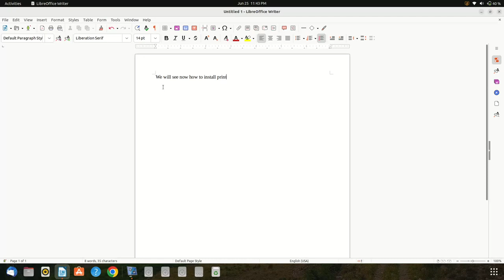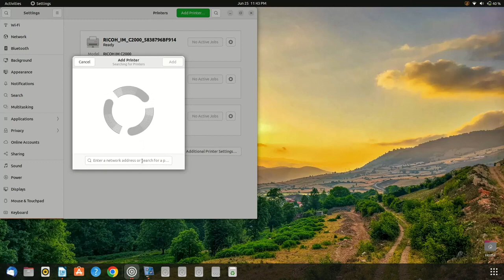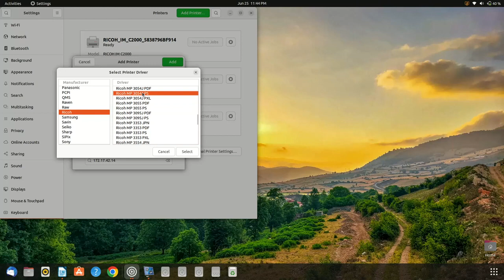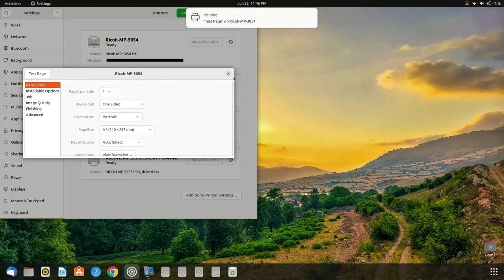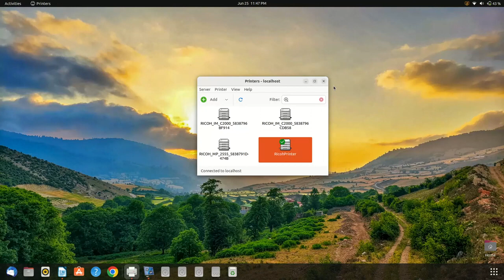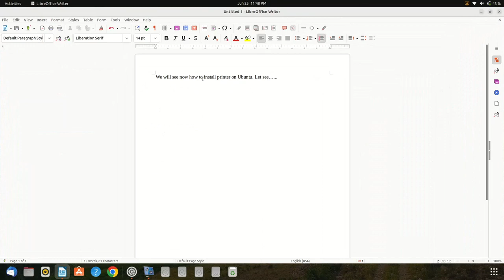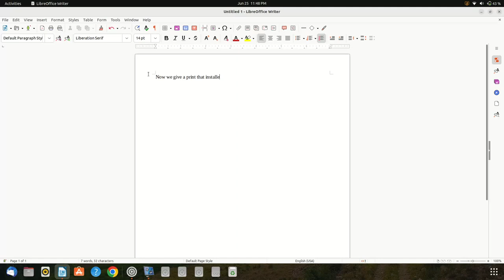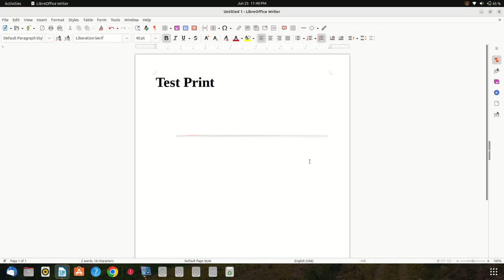How to install Printer Driver In Ubuntu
this video is for installation about printer driver in ubuntu operating system. Those who are not abale to install printer driver in ubuntu operating system. this video will help you more or learn from this video. hope this video we trying to explore about printer driver in ubuntu operating solution.
This channel dedicated for all Type of printer, Photocopier and scanner related work
Here You can see the solution and updated about printer, photocopier and scanner.